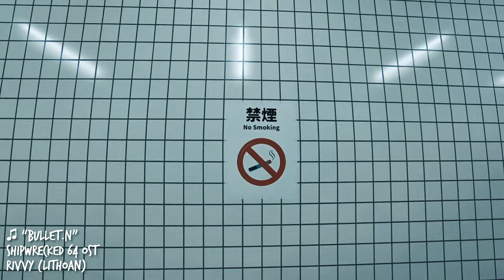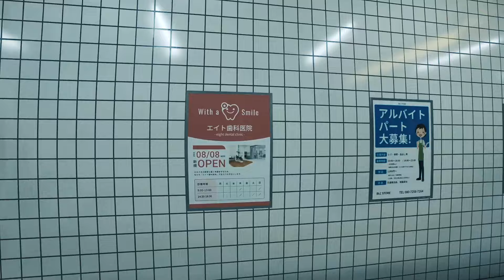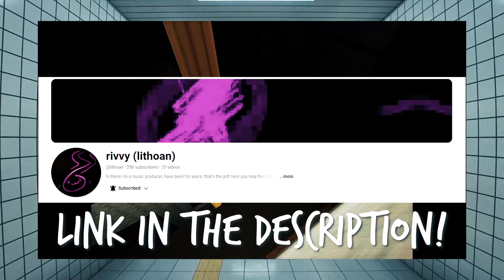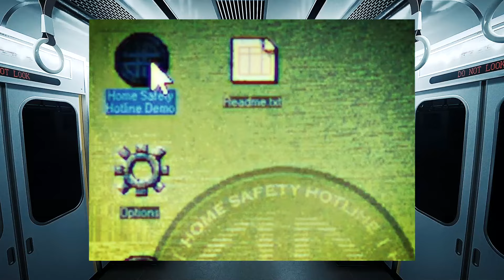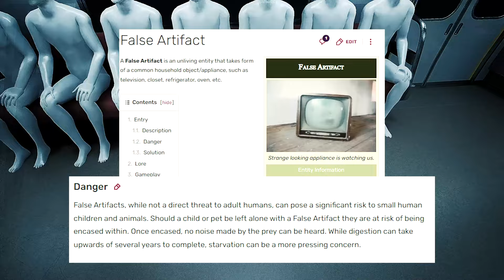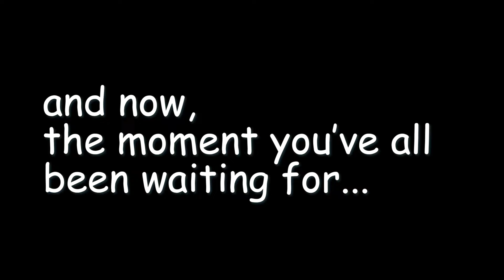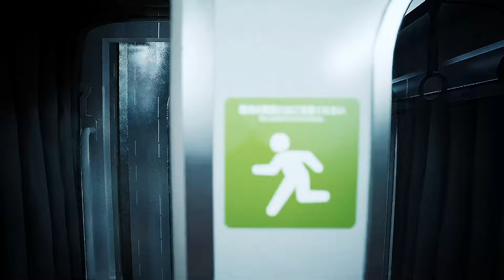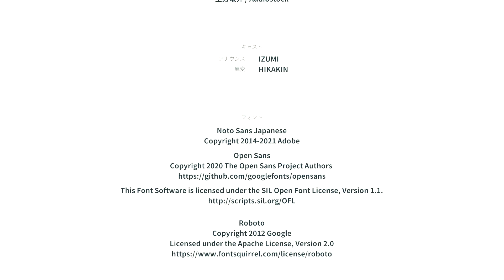The Rise of Anomaly Horror Games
In this video, I go over Anomaly Horror, a new genre of horror that deals with paranormal entities seamlessly integrated into the real world e.g. Platform 8, Observation Duty, and Home Safety Hotline, as well as going over the past phases of horror games, such as mascot horror and survival horror.
Explore the chilling world of anomaly horror games in this spooky and scary analysis. Dive into the mysteries and scares that these games have to offer.
I also play through PLATFORM 8 and give my initial thoughts of it.

Special thanks to @lithoan for letting me use their music from Shipwrecked 64! It's amazing and you should check out their work!